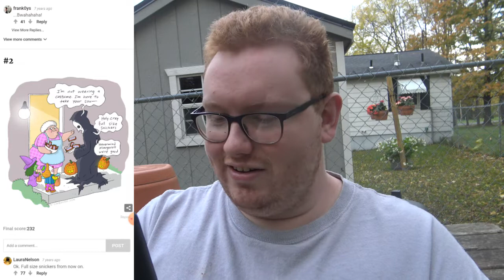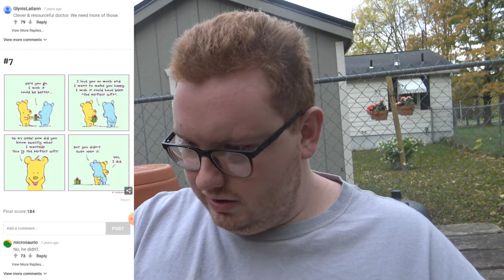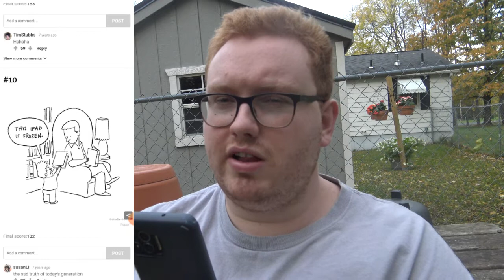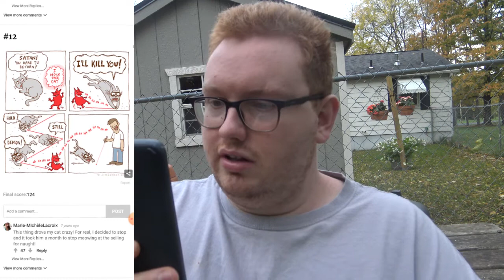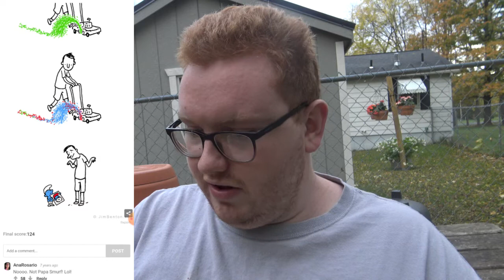Reacting to comics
humor of the comics gets me every time.